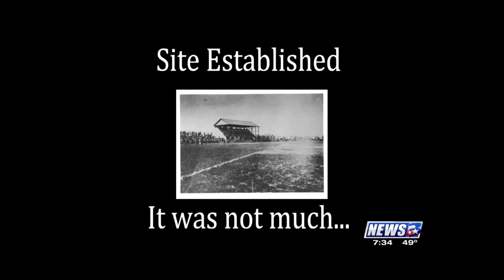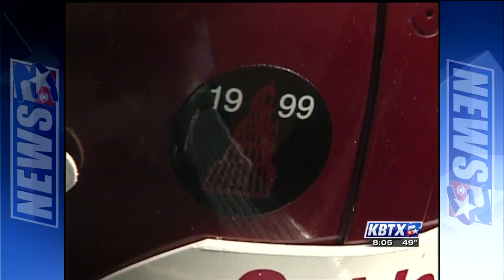Kyle Field Implosion - KBTX Live Coverage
Demolition crews imploded the west side of Kyle Field Sunday morning. This is a replay of KBTX's coverage, which started an hour before the implosion.